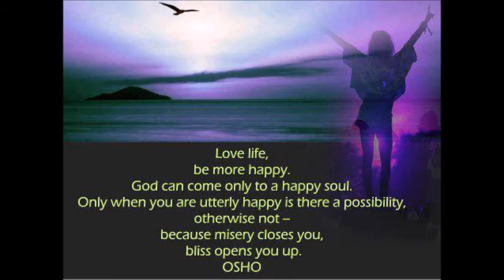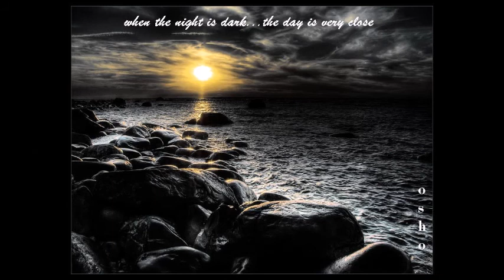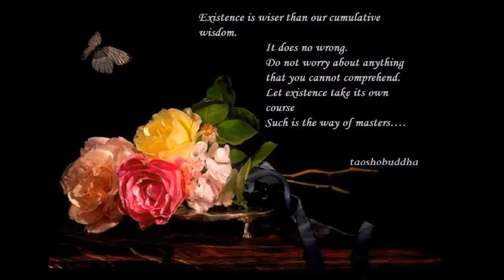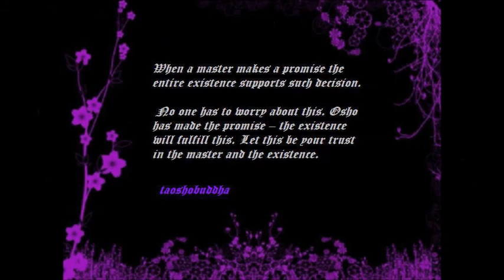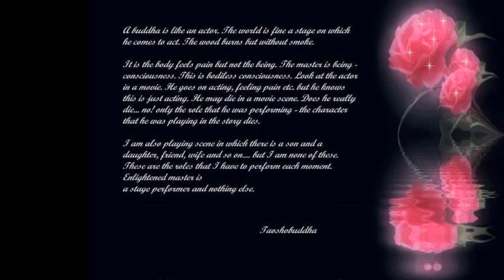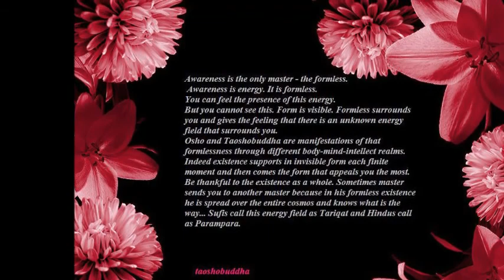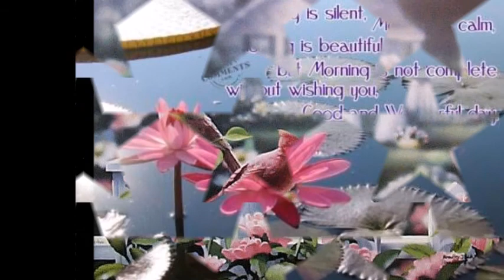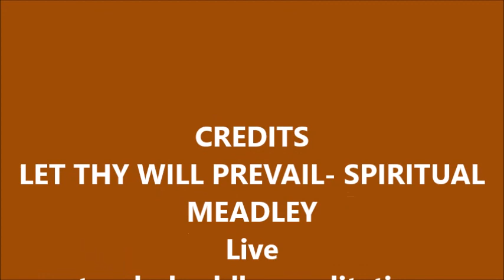LET THY WILL PREVAIL A SPIRITUAL MEDLEY